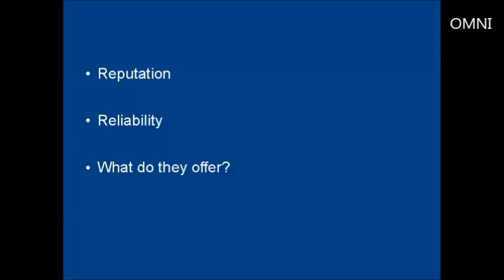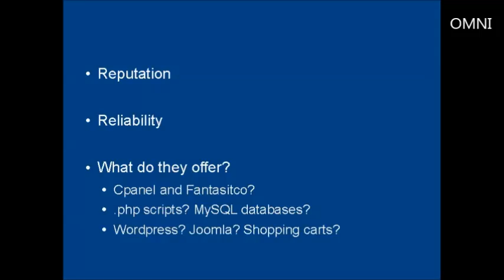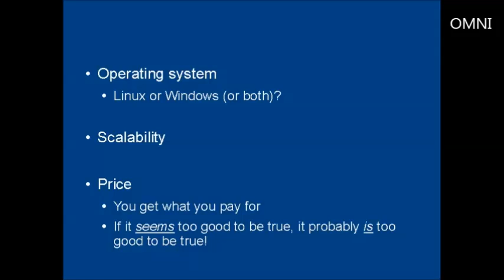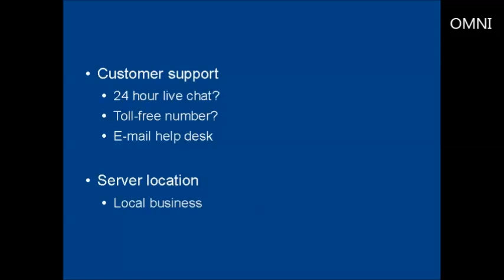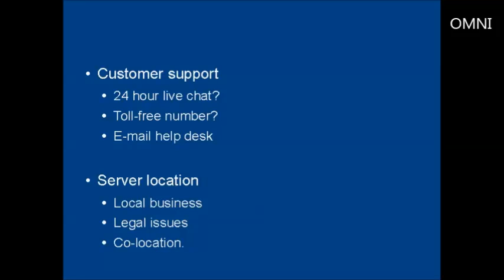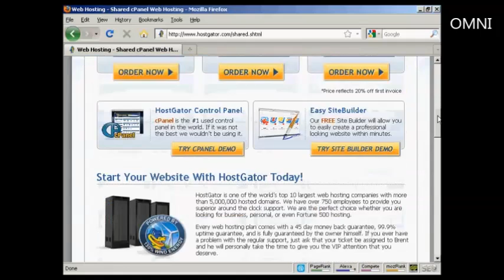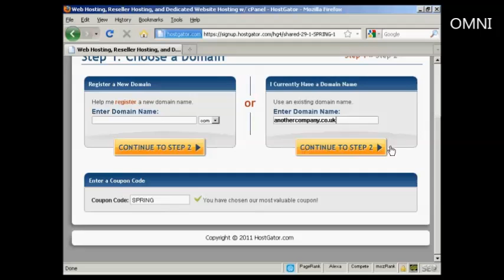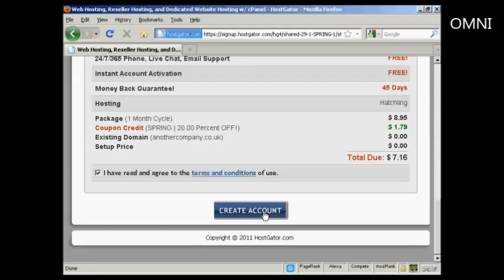How To Choose & Register A Web Hosting Provider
Great video on How To Choose & Register A Web Hosting Provider.